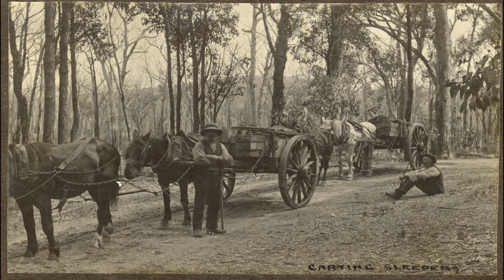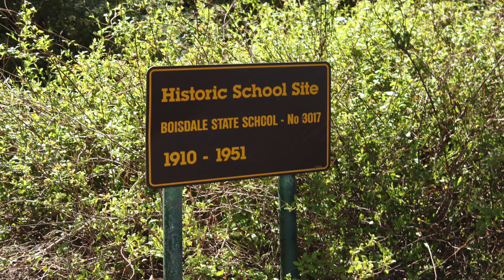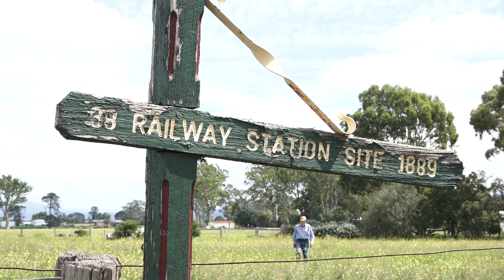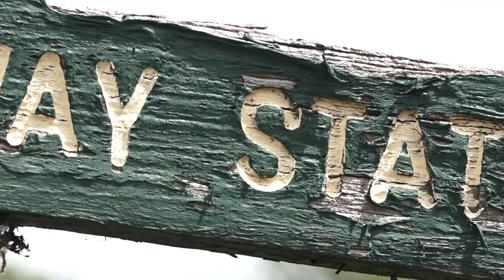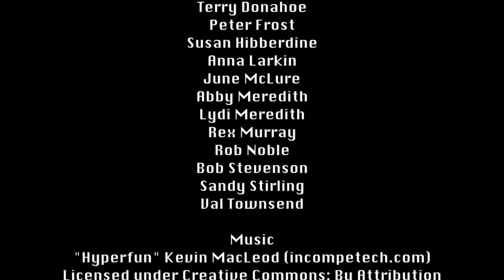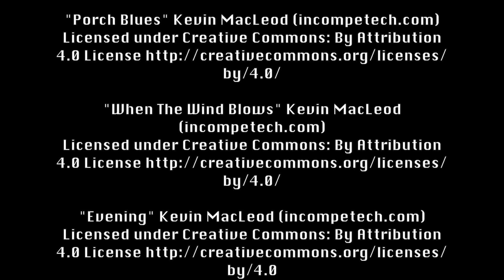Walking Through The Past Briagolong Railway Line